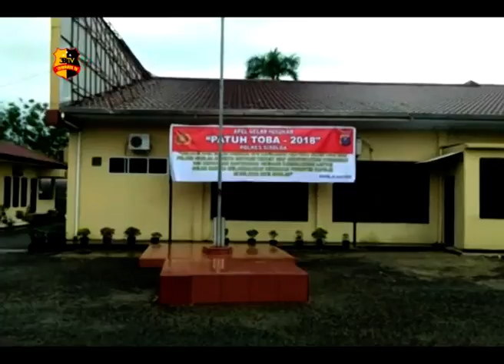APEL OPERASI PATUH TOBA TAHUN 2018